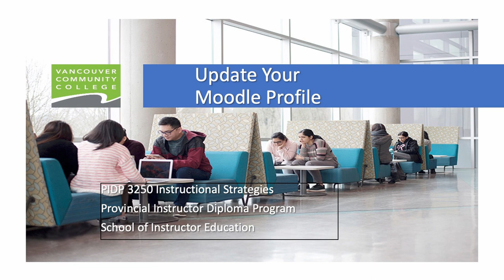3250 Getting Connected